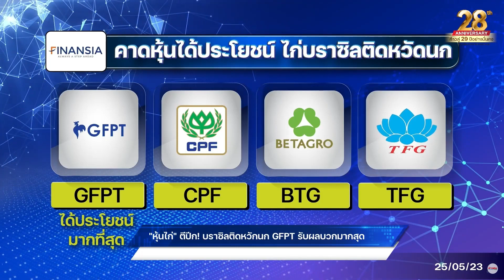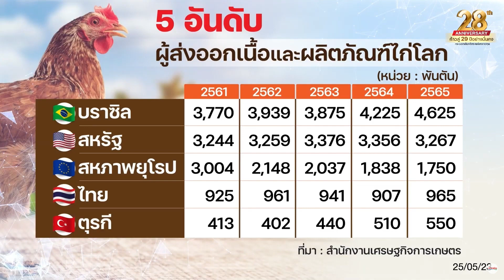"หุ้นไก่" ตีปีก! บราซิลติดหวัดนก GFPT รับผลบวกมากสุด